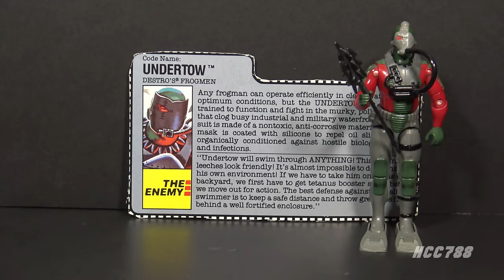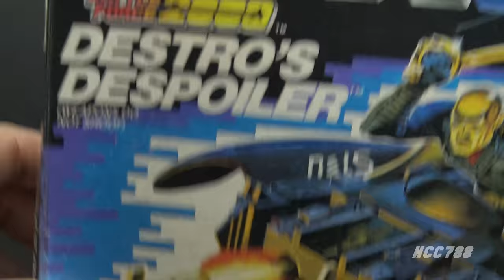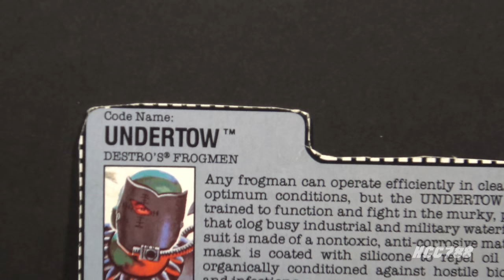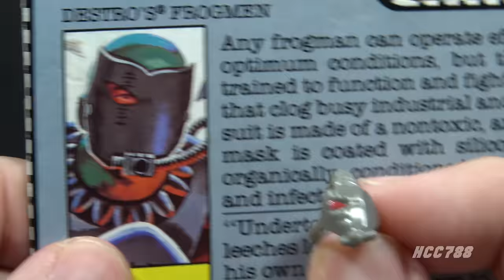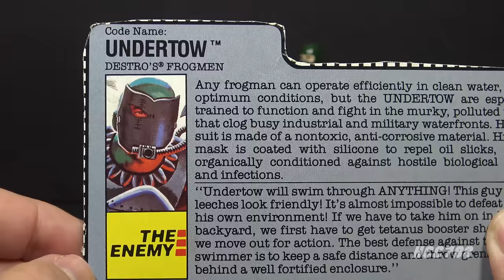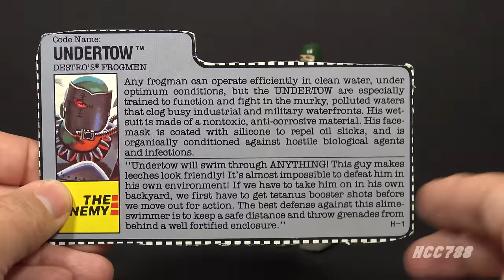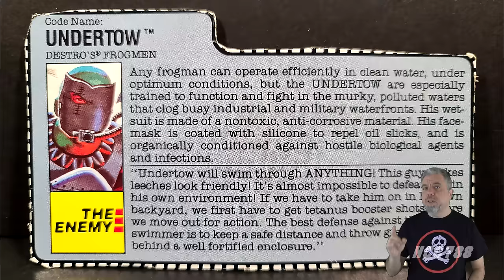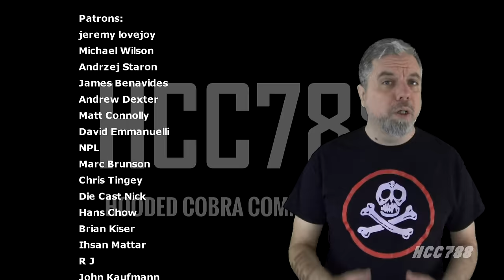HCC788 - 1990 UNDERTOW - Destro's Frogmen - Vintage G.I. Joe toy review!